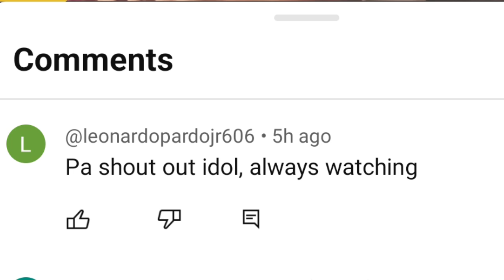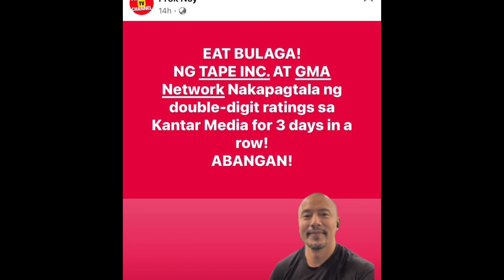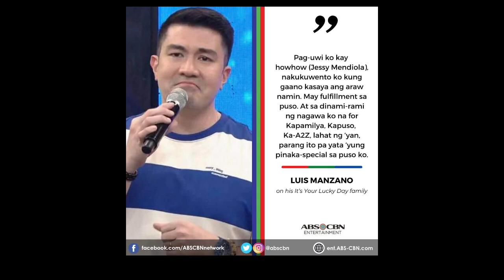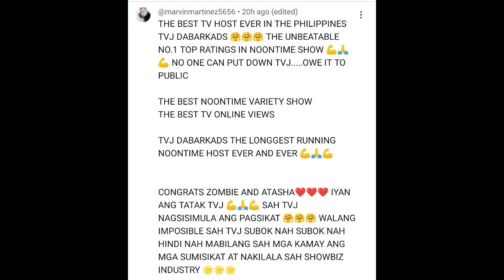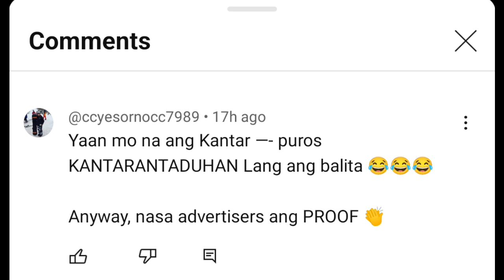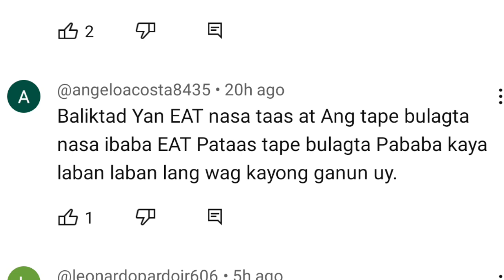TVJ|KALABAN NG E.A.T NAGIIYAKAN NA|ADVERTIZER NG TVJ DI NANIWALA ANG SA MEKUS MEKUS NG TAPE